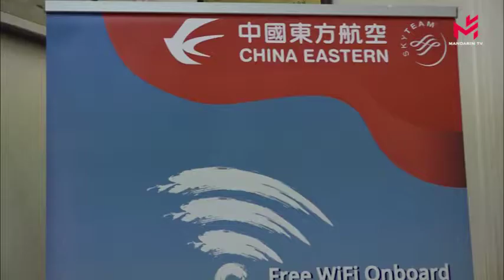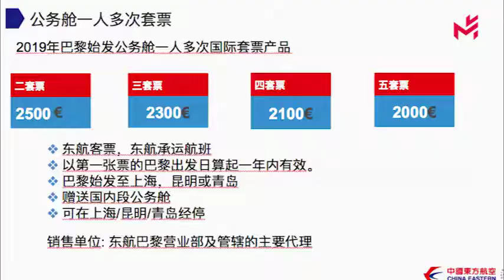乘东航，到家了——东航欧洲营销中心在巴黎举办推介联谊会